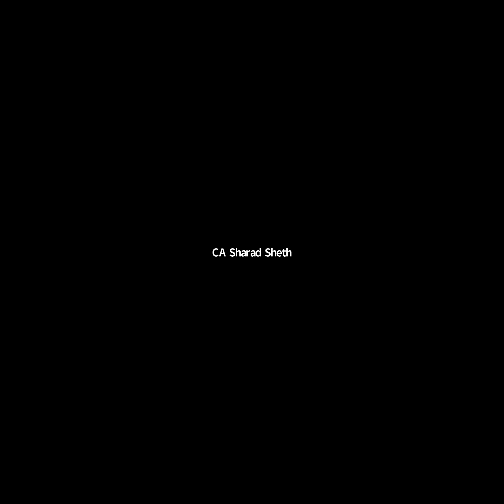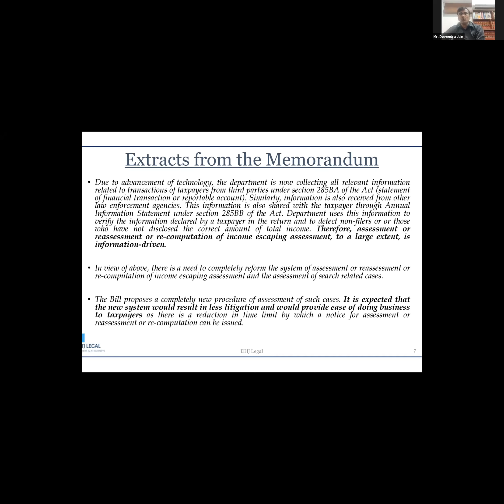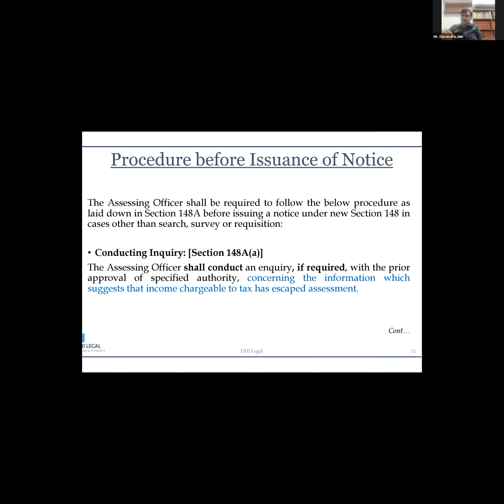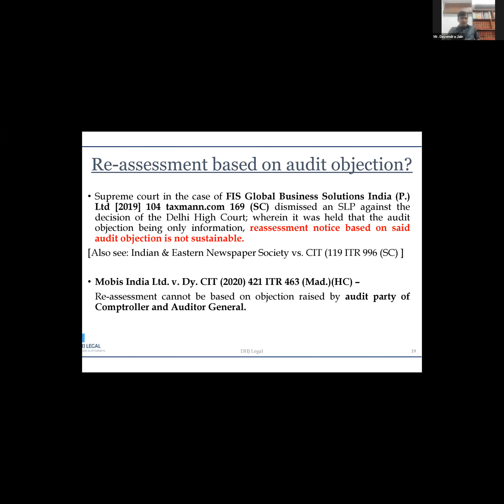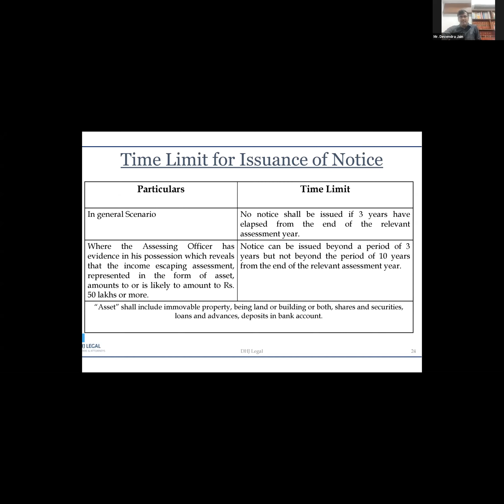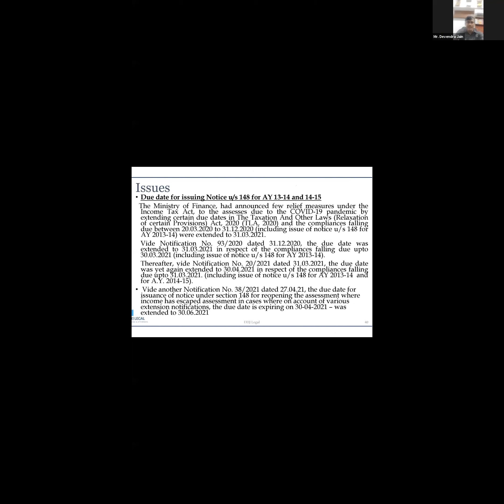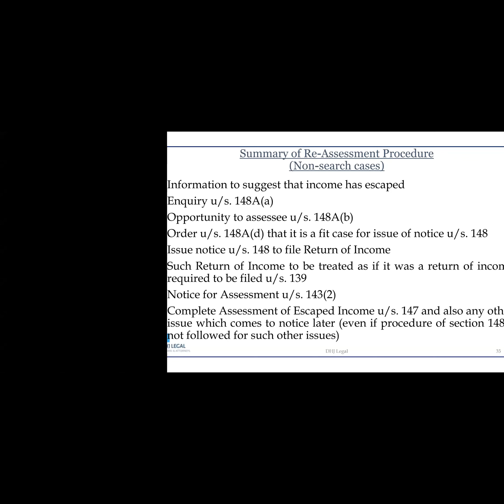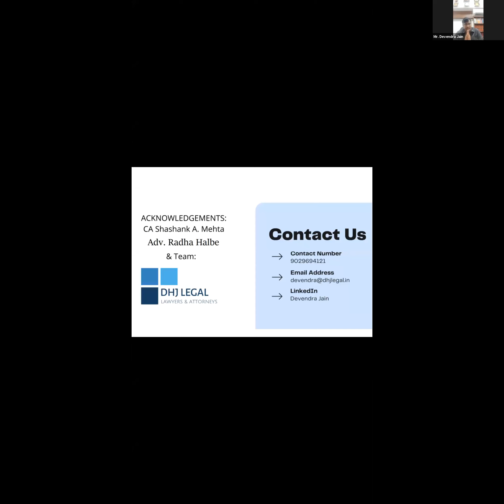Reopening of Assessments,Response to notice 148 & Assessment of search cases under new tax regime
Speaker - Devendra Jain